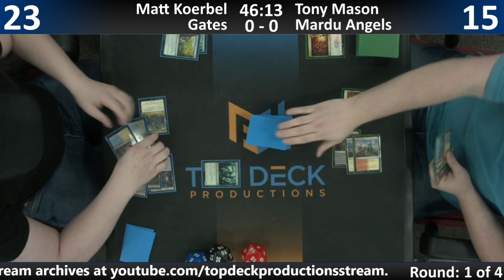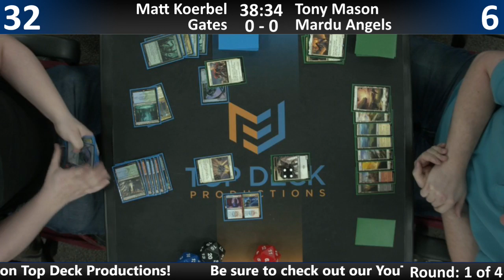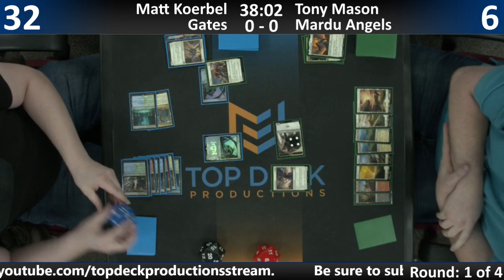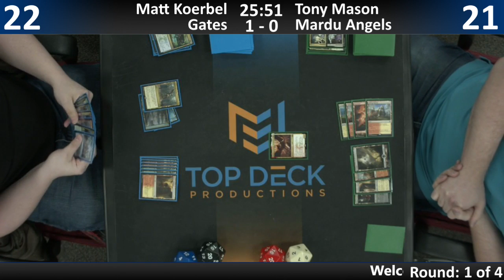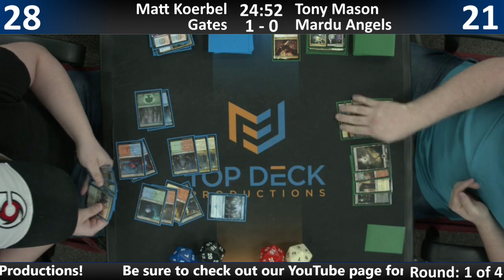Standard w/ Commentary 3/6/19: Matt Koerbel (Gates) vs. Tony Mason (Mardu Angels)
1065 Reading Rd, Mason, OH 45040